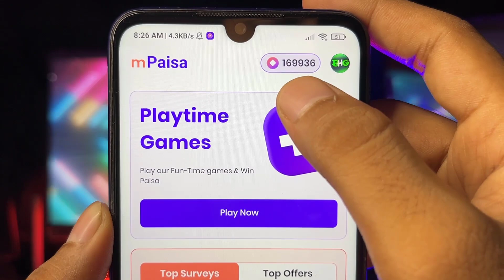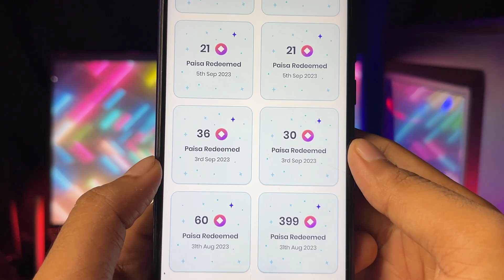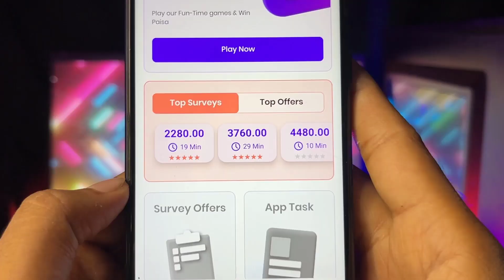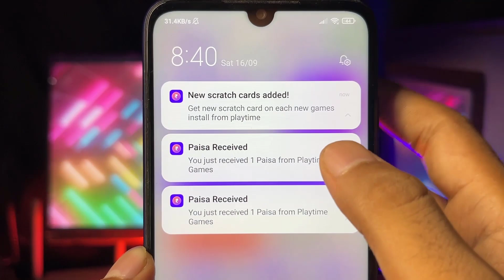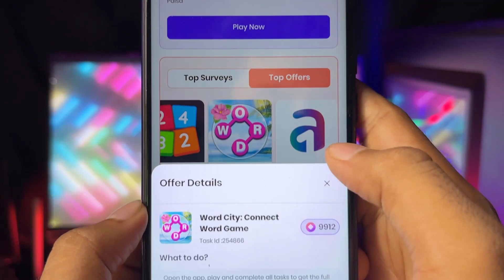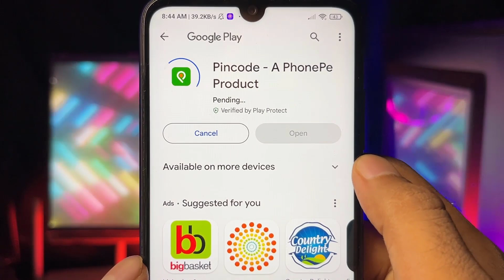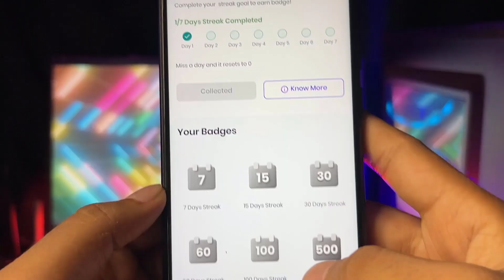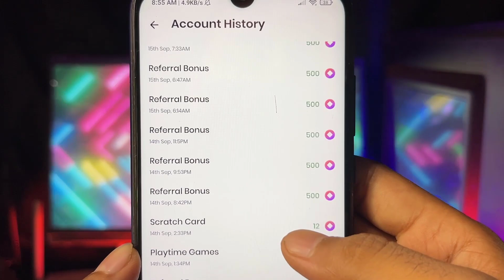mPaisa app new coin trick 2023 | mPaisa app hack trick | google play redeem code earning app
mPaisa app | mPaisa app hack trick | mPaisa app hack trick today
mPaisa app hack trick 2023 | mPaisa app hack trick today | mPaisa app hack trick

Name : TECHBoY ARUP

About this video :
language - Hindi
yes, i follow YouTube community guidelines and rules and make informative video for my viewers i never try to give wrong information to my Subscribers keep happy and safe thanks.

Your questions solved :
mPaisa
mPaisa complete 2 offers
mPaisa script
mPaisa your own quiz app
mPaisa complete 2 offers problem rewards withdraw
mPaisa app hack
mPaisa app unlimited coins hack
mPaisa unlimited coin hack
mPaisa coin hack
my rewards code
rewards app malayalam rewards app ko kaise use kare
rewards app tamil
rewards app se paise kaise kamaye rewards, rewards app
mrewards your own quiz app
reference
refer
mPaisa app use kaise kare